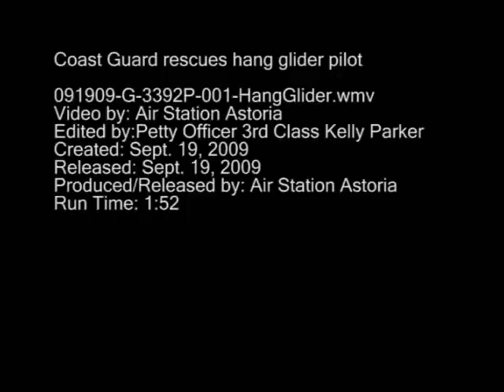Hang Glider Rescue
SEATTLE - The Coast Guard rescued a hang glider pilot who had crashed on the shoreline of Cape Lookout, near Tillamook, Ore., at approximately 5:41 p.m. Friday, Sept. 19, 2009. After receiving notification at approximately 5 p.m., Coast Guard Air Station Astoria, Ore., launched an MH-60 Jayhawk helicopter crew, which located the person near the hang glider wreckage in a cave. The Jayhawk crew deployed a rescue swimmer and hoisted the person in distress before transporting him to local emergency response personnel waiting nearby. (U.S. Coast Guard video/Air Station Astoria)